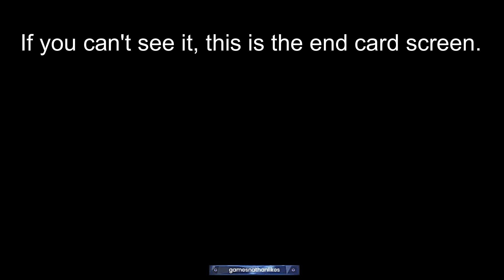Metal Sonic [1] - Very Easy Difficulty - Tower of Millennium Part 1 OUTDATED VERSION (Part 1)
This is video footage of my first time playing Sonic.exe Tower of Millennium Part 1 back in August 2020, but never had the time/motivation to edit together until now.

Table of Contents:
0:00 - Intro
0:44 - Opening cutscenes & title screen
6:23 - Climbing the tower
8:02 - VS. Alina
13:35 - Climbing the tower
14:13 - VS. Tails.exe
23:09 - Tails's dirty trick
23:45 - VS. Tails.exe
25:03 - Climbing the tower
28:41 - VS. Knuckles.exe
37:10 - Outro